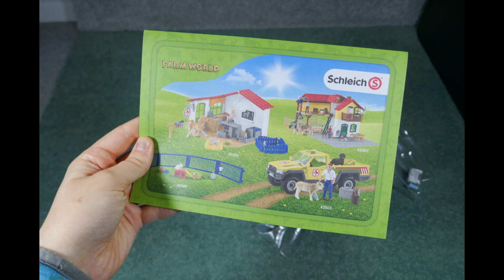Schleich Animal Stopmotion Unboxing | Vet Practice With Pets (2020) | Set 42502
Unboxing the Vet Practice With Pets! Set 42502, first released in 2020! This set is still available to buy new

You can also add the stickers provided to this set but I want to leave mine blank for my filming at least for-now :)

I am finally trying to get through some of my old unboxing videos, this one and others were actually filmed ages ago but I haven't had the chance to edit them till now. So you'll probably see more videos like this soon

Questions for you!:
What do you think of this set?
What do you think of the models?

I like this set, it's from the farm world part of Schleich which I don't buy a lot of these days but I thought it would be interesting to have a vet set! All the little pets and accessories you get with it are really nice! Random I know but I really like the light I think it's so cool, and I love the little detail on the sticker that has schleich models to represent animals on the animal chart. Also I love how this set looks in photos I feel you could create something fun!

Hope you enjoy/find this useful!